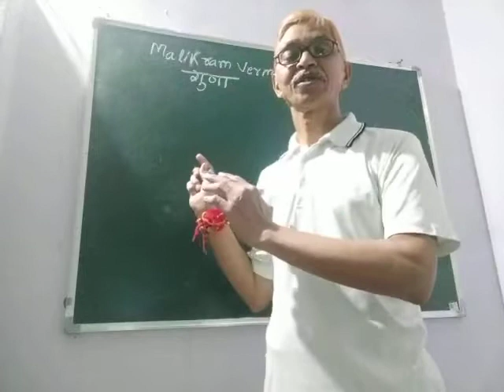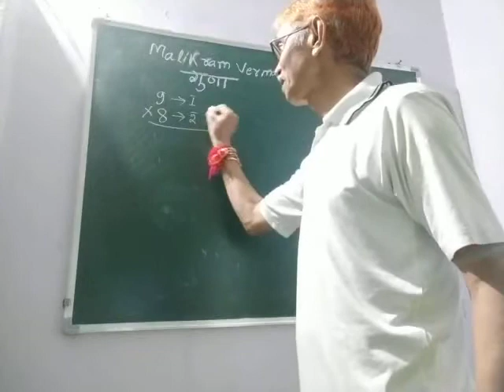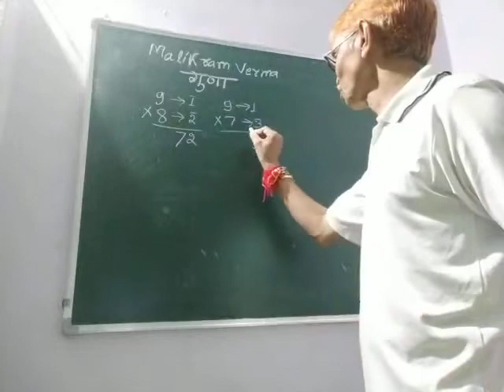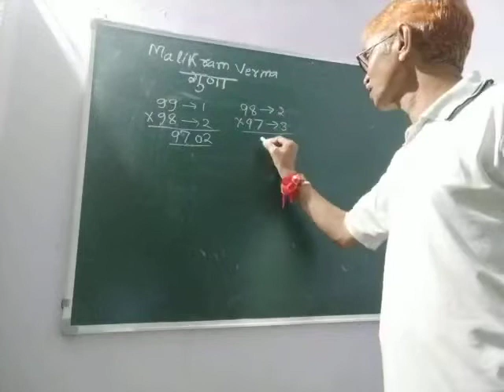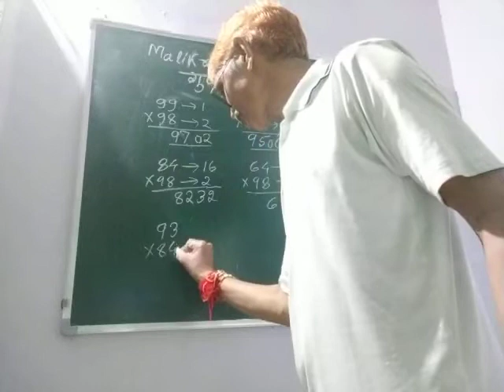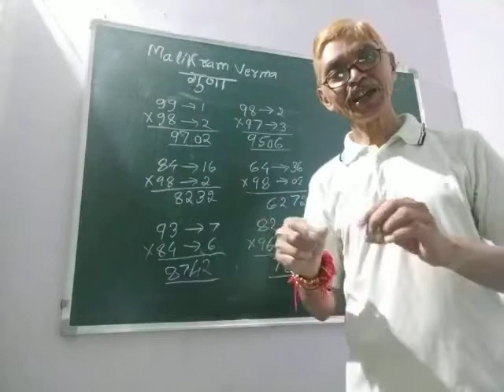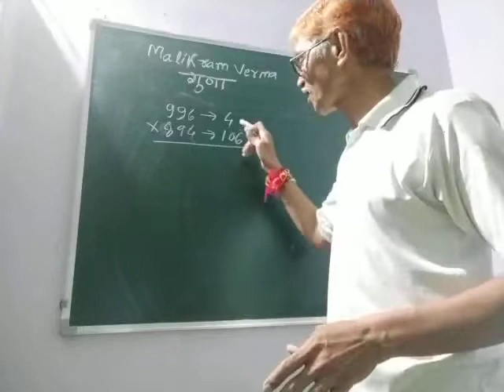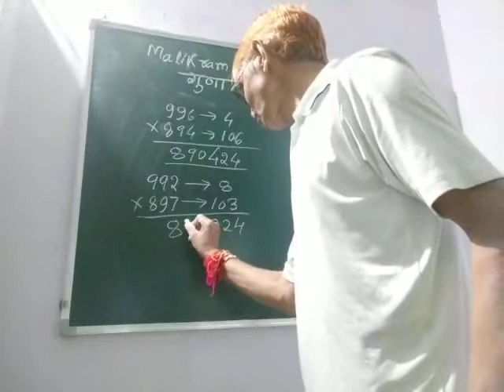के जादूगर मालिक राम वर्मा आचार्यजी